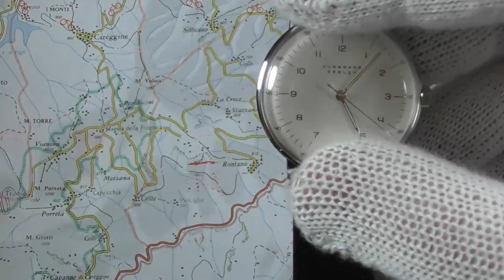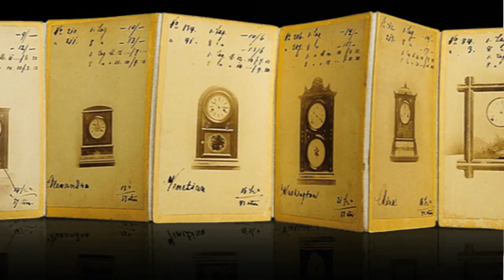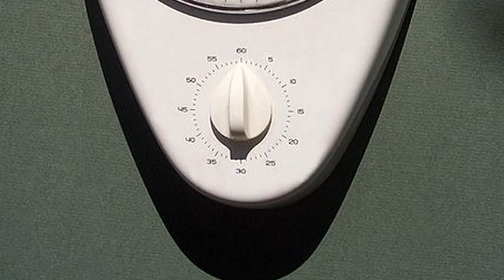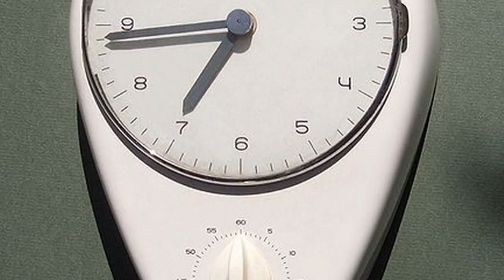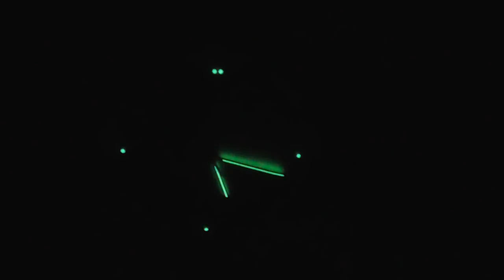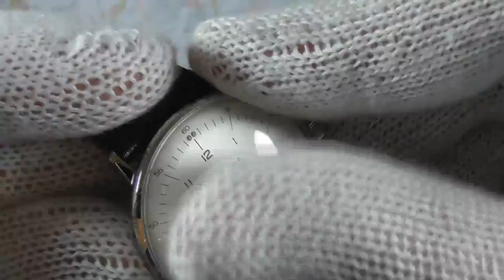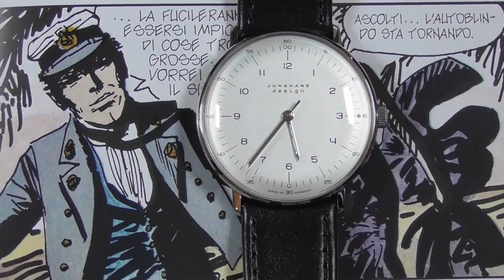#235 Junghans Max Bill Ricarica Manuale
In questo VLOG la recensione dello Junghans Max Bill a ricarica Manuale.